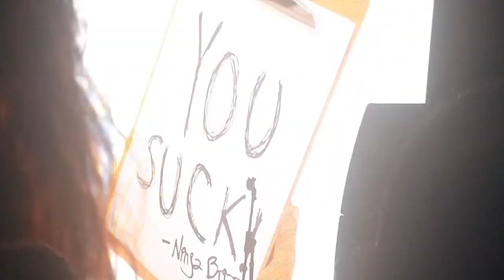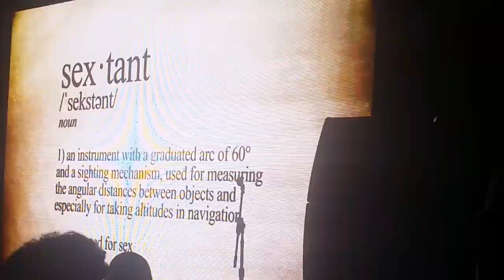Ninja sex party live at nerd hq part two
Starbomb and the rest of the set